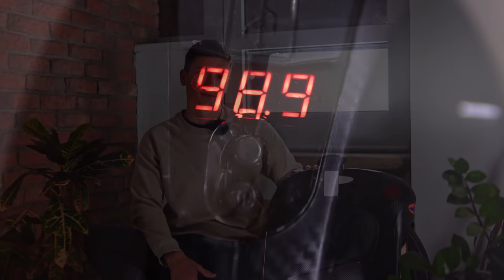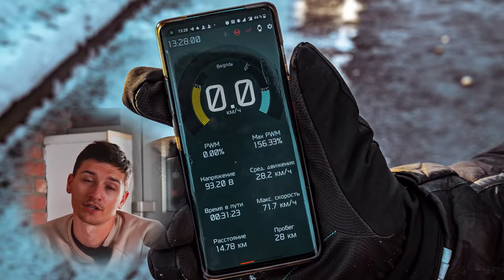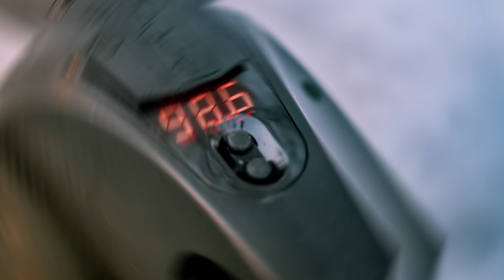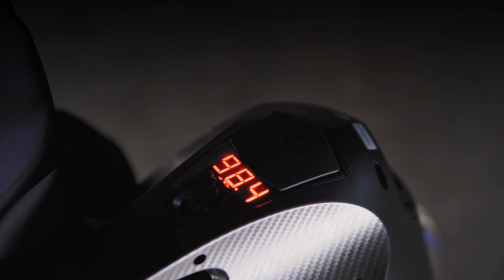🍩 Обзор моноколеса Begode Monster Pro (Gotway)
Было очень холодно. С утра температура опустилась до -17°С. Но что делать? Если новое моноколесо приехало глубокой зимой, то придется тестировать его в самый мороз. Мы надеялись, что Monster Pro появится в Москве ближе к концу лета. Но производитель постоянно откладывал и переносил сроки. И вот очередное колесо-бублик от Begode у нас. Безусловно, для тестирования этого моноколеса требуется много времени и пространства. У нас в распоряжении было всего 2 дня и небольшая площадь местного парка, где нашелся почищенный асфальт. Ощущения остались неоднозначные. Сергей постарался подробно все рассказать в ролике. Ему помогают московские райдеры, которые также приехали опробовать новинку и поделиться своим мнением. Интересно, что выводы немного разошлись. Саше не хватает подвески, а Григория в этом колесе устраивает всё. Но все ребята сходятся в том, что компания Begode слишком мало внимания уделяет надежности конструкции и качеству исполнения своих моноколес.

Подробнее про Begode Monster Pro, читайте в нашем техноблоге:

📌Begode Monster Pro. Внешний вид

Так же советуем ознакомиться со всем циклом доработки колес с hollow-мотором.

00:00 - Вступление
00:44 - Заставка
00:56 - Предыстория, вес
01:53 - Покатушки под музыку
02:06 - Внешний вид ч.1
03:09 - Съезд с лестницы
03:34 - Внешний вид ч.2
04:56 - Мнение Григория
05:44 - Покатушки под музыку
05:56 - Ходовые качества
07:42 - Покатушки под музыку
08:06 - Сравнение с колесами с подвеской
09:05 - Мнение Егора
10:08 - Мнение Саши
11:45 - Технические характеристики
12:57 - Конструктивные особенности
15:04 - Саша пытается научиться прыгать на Monster Pro
15:33 - Выводы
16:45 - Покатушки под музыку